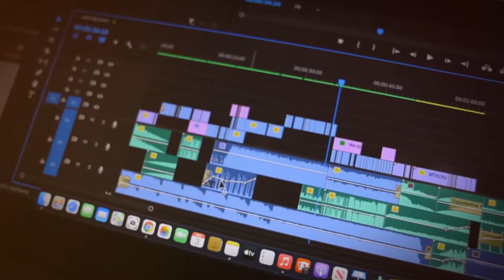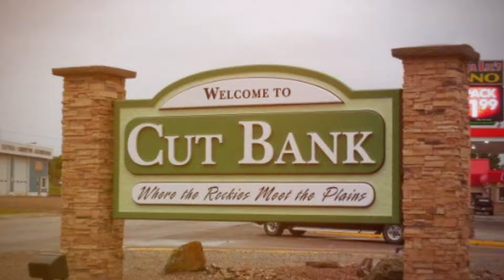50 RUDEST Cities From Every State in 2024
Hello Guys So In Today's Video We Are Going To Show You, Cost of living in all 50 states in 2024. So if you like the video so please click on the like button and also subscribe to my channel for important information and also share my channel with your relatives and friends.

IMPORTANT INFORMATION

If you have any issue with the photos used in my channel DELETE it immediately. Thanks for understanding.